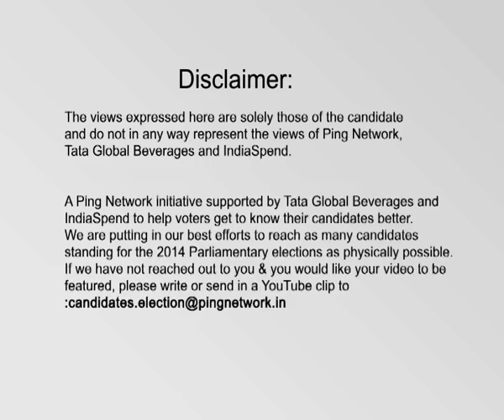Md. Anwarul Haque, RJD || Sheohar, Bihar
Md. Anwarul Haque
Constituency: Sheohar, Bihar
Party: RJD
Status: Opposing Candidate
Age: 70